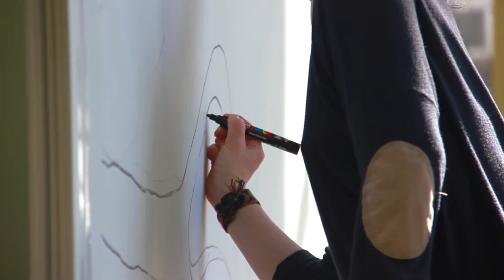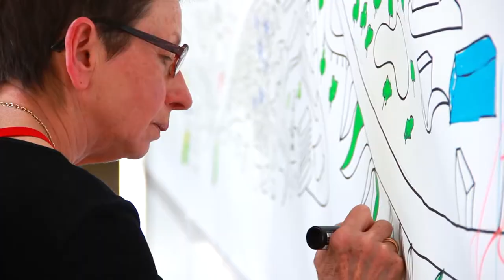Andrea Ho Posani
retour en images sur la performance d'Andréa Ho Posani dans le cadre de l'édition Culture America 2017 à la médiathèque André Labarrère à Pau